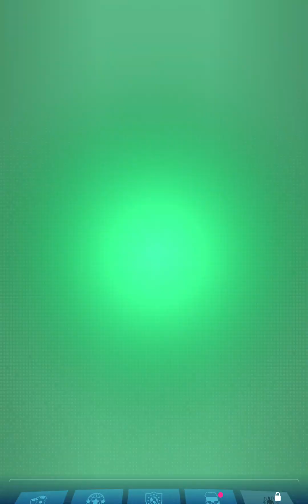Invincible: Guarding The Globe Gameplay Part 2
invincible guarding the globe part 2 invincible guarding the globe gameplay walkthrough